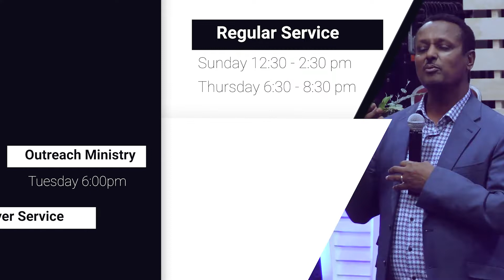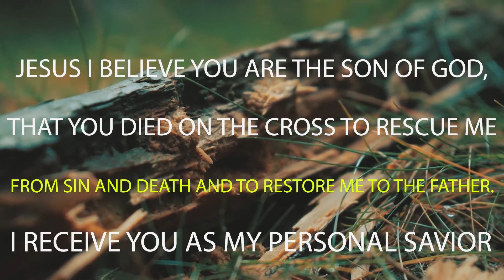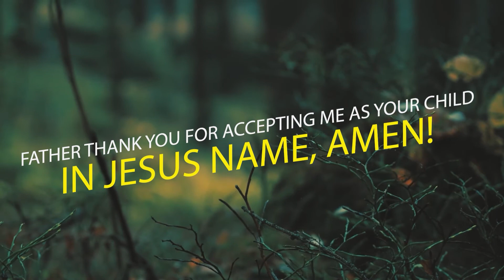ከቶ ፈቀቅ ያላሉ -----ክፍል 3 pastor Michael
EL-Shalom Evangelical Church
ኤልሻሎም ወንጌላዊት ቤተክርስትያን
4343 S Flanders St, Centennial,CO 80015